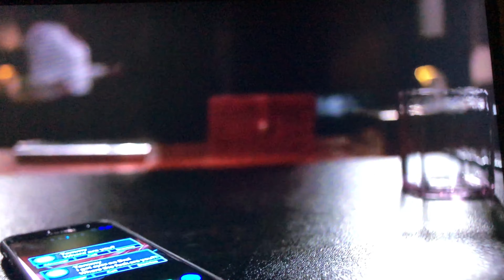Power Season 5 episode 8 Kanan Dies